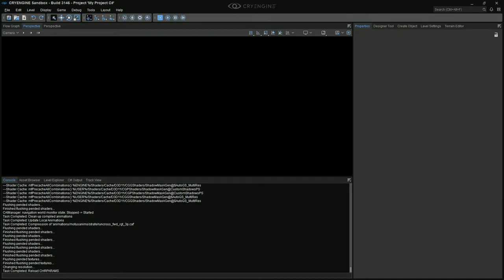CryEngine 5.7.1 / Ошибка 1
Отчёт об ошибке для создателей CryEngine